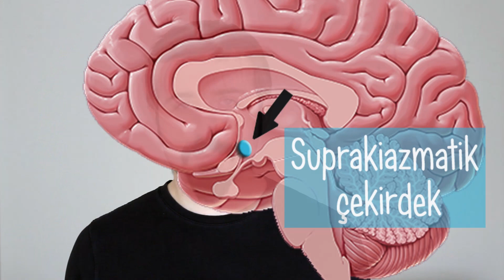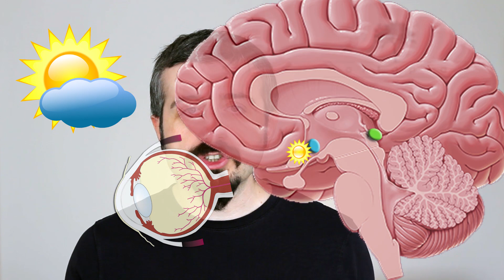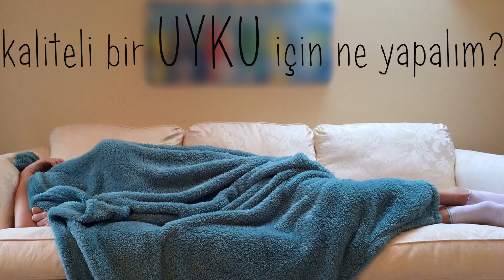Biyolojik Saatleri Ayarlama Enstitüsü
Biyolojik saat nedir?
Nasıl çalışır?
Bozulma ve yanlış gösterme ihtimali var mı?
Kaliteli bir uyku için biyolojik saati nasıl kullanalım?
Jet lag olmak için uçağa binmek şart mı?
Saatiniz 07.00’yi göstermesine rağmen dışarının karanlık olması beyniniz için ne anlama gelir?

Tüm bu soruların cevabı yeni videomuzda

Kendisi çok küçükken eve gelen kadın komşuların annesine sorduğu “bugün beyin için ne yaptın?” sorusunu tümüyle yanlış anlayıp (meğerse annemin babam için yaptığı yemeği soruyorlarmış) her gün beyin ile ilgili yeni bir bilgi öğrenme çabasıyla büyümüş ama halen çocuk olan bir yetişkindir. Her şeyi yapmaya çalışıp, hiçbir şeyi yapamamış olmanın verdiği hüzün ve hazla yaşamaktadır. Doktorasını Hacettepe Üniversitesi Tıp Fakültesi Fizyoloji Anabilim Dalı’nda “beyin cinsiyeti” üzerine üzerine yapmış olup halen aynı kurumda çalışmaya devam etmektedir. “Kadın Beyni Erkek Beyni” adlı kitabı 2015 yılında çıkmıştır. Ortapia projesinin kurucusudur. 2016 yılında TÜBİTAK desteği kapsamında “fizyopia” adlı teknokent şirketini kurmuştur

Müzikler:
Bölüm 1: Impromptu in Blue
Bölüm 2: Not Without the Rest